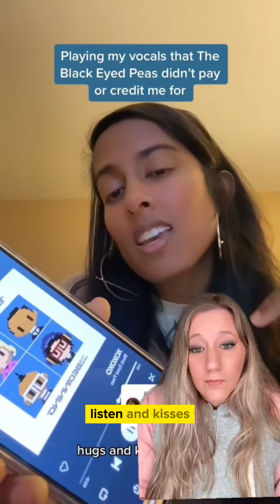DIRTY POP! The Black Eyed Peas using Anjulie’s vocals on XOXOX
Lets talk about the time the black eyed peas allegedly used demo vocals from Canadian pop icon Anjulie without crediting or paying her for their track “XOXOXO”